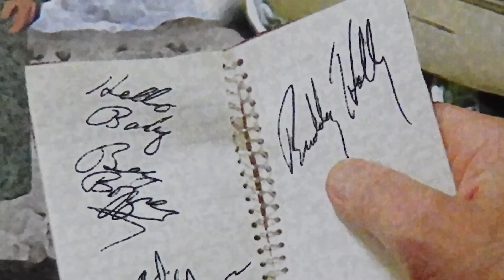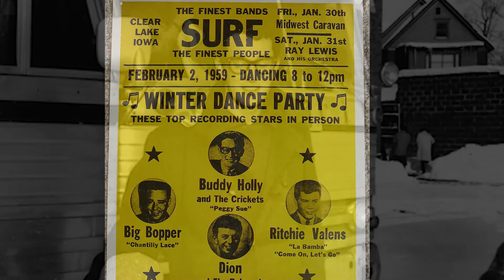I Remember Buddy Holly - True Love Ways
My version of  Buddy Holly's - True Love Ways
. i did this for my little girls